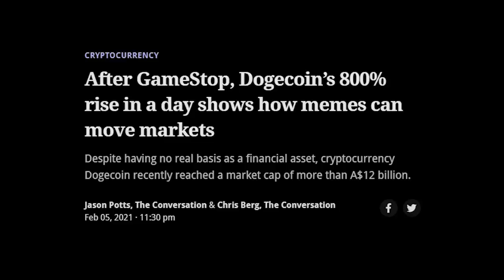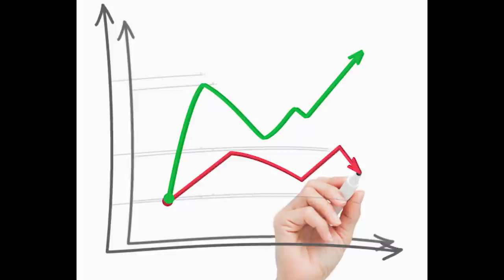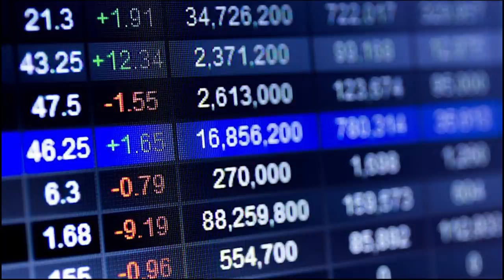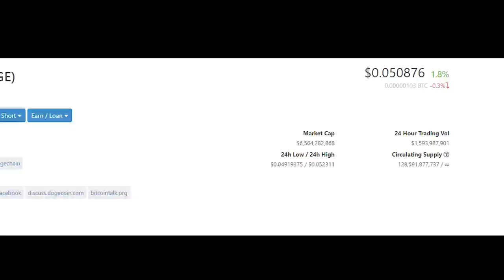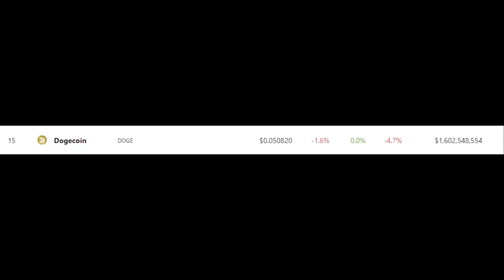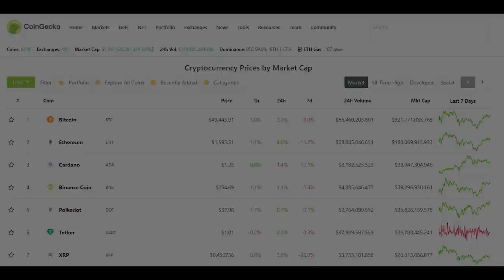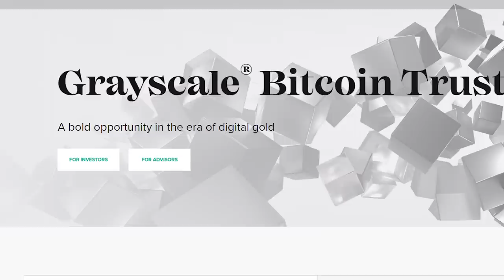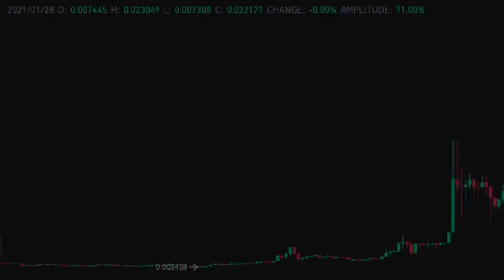Should You Invest In DOGECOIN? DOGECOIN To $10 - UPDATE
What do rocket emojis, Shiba Inus, and Elon Musk all have in common?

They all helped launch the internet's joke cryptocurrency to a coin with a market value of over 10 billion dollars.

THE MILLION DOLLAR QUESTION! Can Dogecoin reach $10? Or even $1 for a start? Currently at 5 cents, but we all know Bitcoin at one point in time was worth 5 cents as well and is now $48K...so can Dogecoin easily reach $10? Currently, some retail investors and analysts predict that it will hit $1 but does that mean that $10 is on the cards, as well? There is a lot of skepticism surrounding dogecoin but 2021 has been full of surprises.

Let's find out what you really are here to know! Is DOGECOIN reaching $10 in the near future? All the latest dogecoin news, dogecoin predictions, dogecoin price.

NOTE: The video was recorded a week back but due to some problem we face on YT, we couldn't get it through to you guys, so please bear with the prices being spoken! Sorry about that!